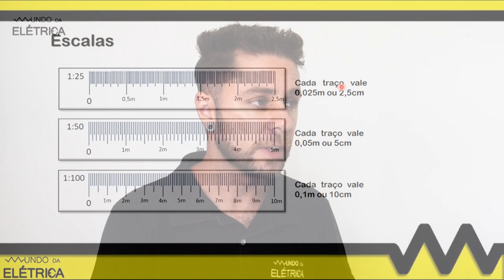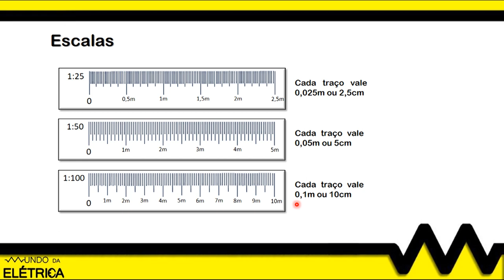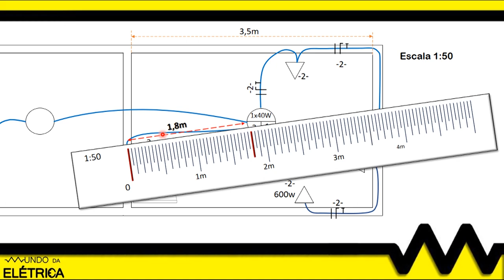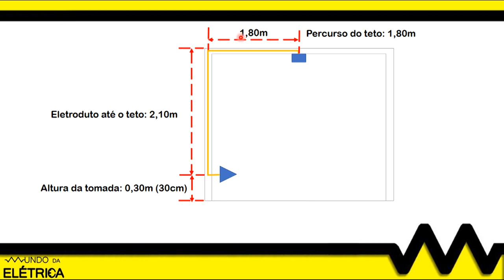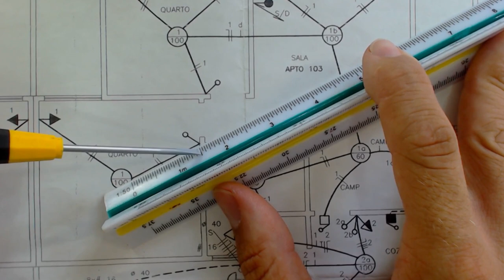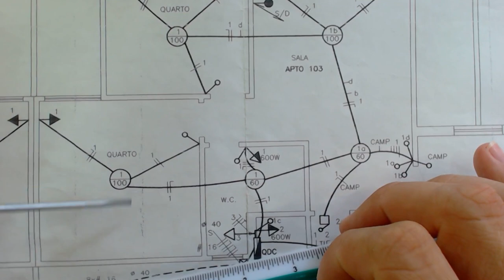Como medir cabos e eletrodutos antes de comprar?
Como medir cabos elétricos? Como medir eletrodutos? Como usar escalímetro em escala 1:25, 1:50 e 1:100? Medir cabos elétricos usando escalímetro em projetos elétricos é muito simples, mas conhecer as escalas para desenho são fundamentais. Em desenho arquitetônico deve-se usar escalas para reduzir ou ampliar o tamanho original de uma construção

Usando o escalímetro medir cabos elétricos e eletrodutos é extremamente fácil e existem escalas padrão para desenho. Nesta aula de como usar o escalímetro e medir cabos trataremos destes assuntos.

- Escalímetro : Comparar escalas e obter medidas.

Dentre os objetivos deste vídeo, destacamos:
 - Uso do escalímetro para medição de cabos.

Abordamos os seguintes itens no decorrer deste vídeo:
 - O escalímetro é uma ferramenta utilizada para medições em escala, a escala é uma forma matemática para se desenhar objetos em tamanho reduzido ou ampliado seguindo um padrão.
 - Em projetos elétricos as escalas mais usadas são as escalas de 1:50 e 1:100, na escala 1:50 existe uma redução de 50 vezes do tamanho original assim como na escala de 1:100 esta redução é de 100 vezes.
 - Em uma escala 1:50 cada traço no escalímetro equivale a 0,05m ou 5cm e as graduações maiores equivalem a 1m.
 - Para a medição de cabos e eletrodutos bastar ter a planta baixa em escala correta, colocar o escalímetro na escala correspondente ao de projeto e averiguar o tamanho do eletroduto medido.
 - É preciso lembrar das decidas de eletrodutos pela parede, para isso basta saber o pé direito e descontar a altura de instalação da caixa de passagem, seja para tomadas ou seja para interruptores.
 - Em seguida multiplique os tamanhos achados pela quantidade de cabos em cada eletroduto.

Partes em destaque neste vídeo (editar anotações):
00:24 - Ler e interpretar diagramas elétricos é muito importante para a carreira do eletricista, acaba se tornando um diferencial pois muitos eletricistas não possuem esta habilidade.
01:50 - Um exemplo são os circuitos variados de tomadas em uma planta baixa que devido a grande quantidade de símbolos podem confundir quem lê o projeto.
03:38 - Além de saber medir os cabos é importante também saber dimensionar os cabos para os circuitos elétricos e sua utilização
05:00 - Para eletrodutos além de medir tem de saber qual bitola de eletroduto utilizar corretamente levando em conta a taxa de ocupação.
06:13 - Em projetos entender a simbologia dos eletrodutos é muito importante na hora de medir os cabos e mesmo os próprios eletrodutos.